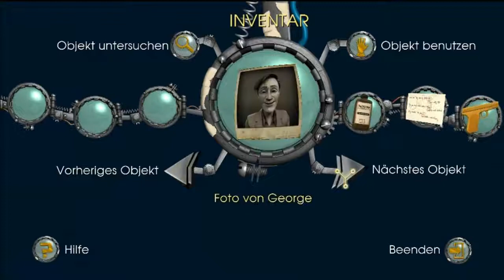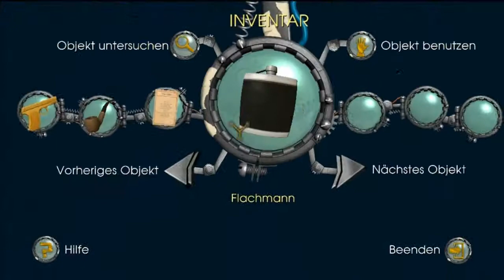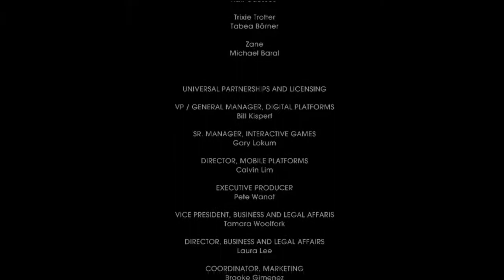Lets Play zurück in die Zukunft Teil 11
Nach vielem hin und her wird Kid endlich verhaftet aber die Gegenwart scheint wieder ein Alptraum zuwerden weil Emmet eine neue Muse bekommt.